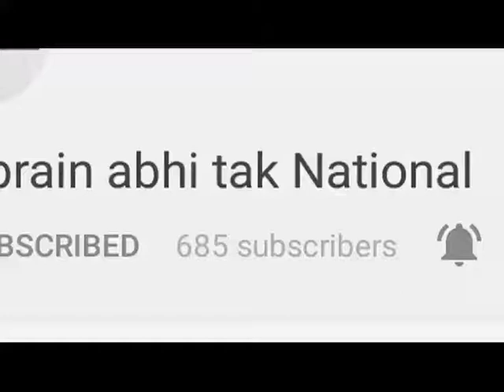सीएम जयराम ठाकुर करेंगे 8 पोर्टल लॉन्च || Khabrain Abhi Tak Live